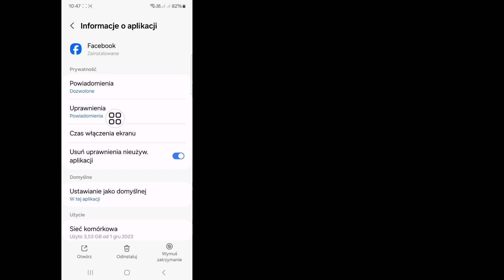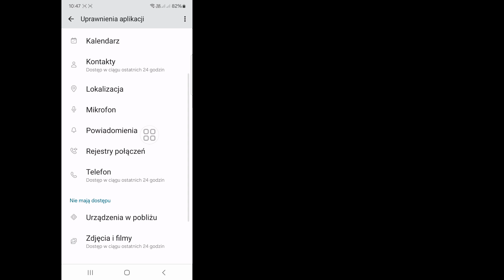Napraw niewyświetlanie opcji znajomych w pobliżu Facebooka (2024) Znajomi w pobliżu nie działają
W tym filmie pokażę Ci, jak naprawić opcję Facebook Pobliscy znajomi, która nie wyświetla się (2024) | Pokaże Ci najprostszy proces, aby pobliscy znajomi nie działali

Oglądaj więc dalej cały film, nie pomijając go, aby się uczyć. 2 napraw opcję Facebook Pobliscy znajomi, która nie wyświetla się (2024)

Facebook W pobliżu#Przyjaciele